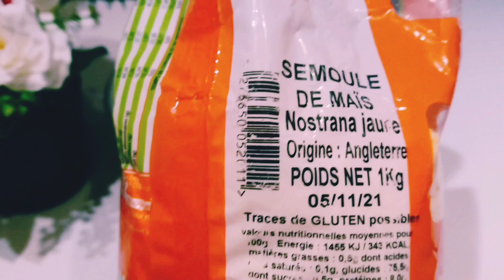gâteau aux lardons fumés et origan,de Nadia aouane, une tuerie 😍 smoked bacon and oregano cake.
Bonjour chers amis j'espère que vous allez bien.
Je vous présente aujourd'hui une recette très savoureuse et appétissante.
Recette facile à faire d'un goût vraiment excellent.
Recette à base des lardons fumés et origon, comme j'ai ajouté des tomates pour apporter de succulent à ma recette.
Je préfère de l'appeler un gâteau car il a vraiment la consistance dun gâteau moelleux et que se tien vraiment super bien.
Jai ajouté de la semoule à ma recette (semoule de maïs), et le résultat est vraiment spectaculaire 🤩.

Ingrédients :

👉 Des lardons fumés (lardons de volaille pour ma part).
👉 3 oignons émincés.
👉 Poivre.
👉 Origan.
👉 3 œufs.
👉 Fromage râpé.
👉 Deux tomates.
👉 Deux cuillère à soupe de semoule moyenne. (j'ai utilisé de la semoule de maïs _sans gluten _pour ma recette.)
👉 10cl de crème liquide légère. (vous pouvez utiliser de la crème liquide entière).

Hello dear friends I hope you are doing well.
Today I present to you a very tasty and appetizing recipe.
Easy to make recipe with really excellent taste.
Recipe based on smoked bacon and oregano, as I added tomatoes to add flavor to my recipe.
I prefer to call it a cake because it really has the consistency of a chewy cake and hangs really super well.
I added semolina to my recipe (cornmeal), and the result is really spectacular 🤩.

Ingredients :

👉 Smoked bacon (poultry bacon for me).
👉 3 chopped onions.
👉 Pepper.
👉 Oregano.
👉 3 eggs.
👉 Grated cheese.
👉 Two tomatoes.
👉 Two tablespoon of medium semolina. (I used _gluten-free _ cornmeal for my recipe.)
👉 10cl of light liquid cream. (you can use whole liquid cream).

Mon groupe Facebook: 👇👇pour plus de partage n'hésitez pas à rejoindre mon groupe Facebook.👇👇👇

 Laissez moi vos commentaires et les pouces bleus ça m'encourage à poursuivre ma passion culinaire 😋😋💖

Cuisinez toujours avec amour, patience et délicatesse 👌 👏 💖💖😋😍.